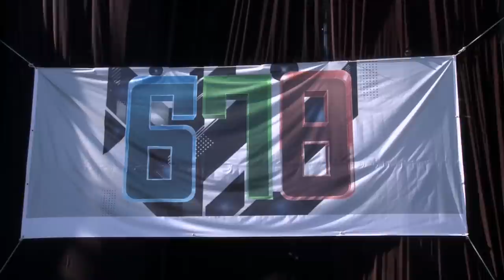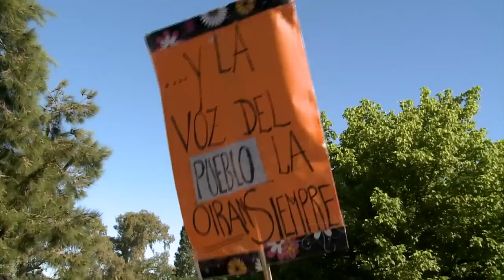678 SABBATELLA Y DE PEDRO EN PARQUE SAAVEDRA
No Fue Magia Producciones estuvo presente en el Parque Saavedra acompañando a los panelistas de 678 junto a Martín Sabbatella y Wado de Pedro.
Un agradecimiento especial para: V.M.P. Films